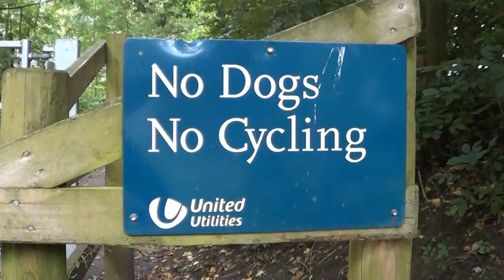Worthington Lakes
No Dogs.No Cycling & No Swimming but lots of wildlife and fishing to be had at Worthington Lakes..

The AffieFilm crew, minus our two cheeky monkey dogs,take a walk around Worthington Lakes and film these beautiful surroundings with some of the wildlife that can be seen.. while watching this video you may also spot a dog too...not ours, but somebody who chose to break the rules, and no doubt disturb the wildlife..

Although I know our two waggly friends would love this walk, rules are rules, and some places have to be a safe place for wildlife to progress..

All footage filmed at Worthington Lakes - Standish Wigan

All footage owned by AffieFilms